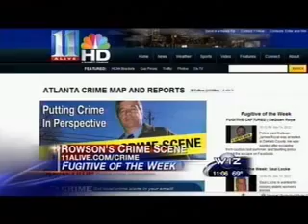WXIA_03-14-2012_23.05.18.mp4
45-year-old Saul Locke is wanted for robbing elderly women, one who was 69 and the other 88. He was driving a 2011 Chevrolet z71 pickup truck with GA tag buf1755. If you know about this man's whereabouts, please submit an anonymous tip to Crime Stoppers by clicking or by calling this number 404-577-TIPS (8477).